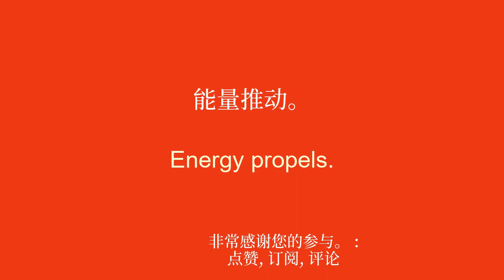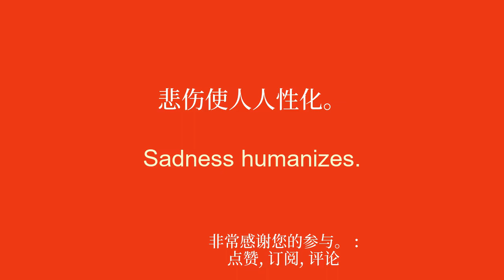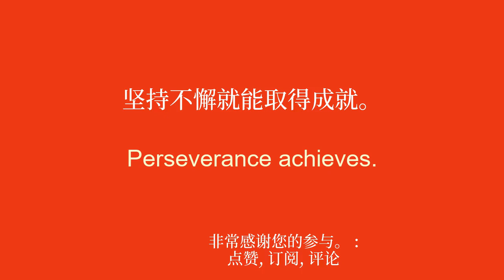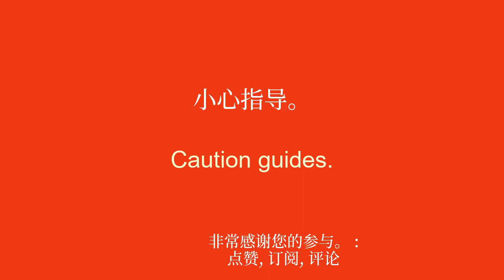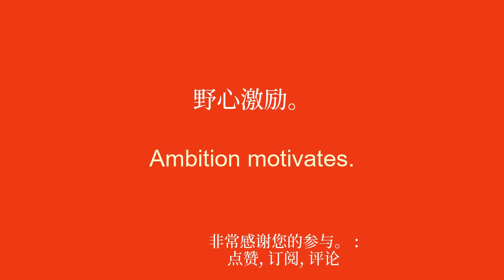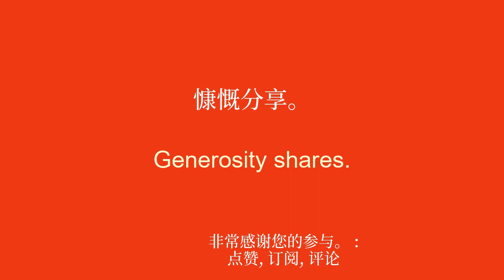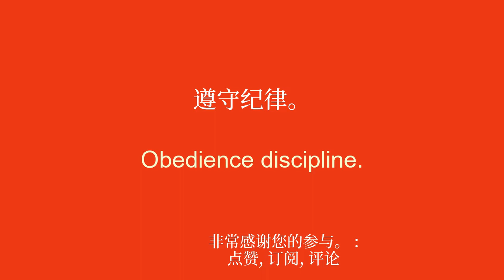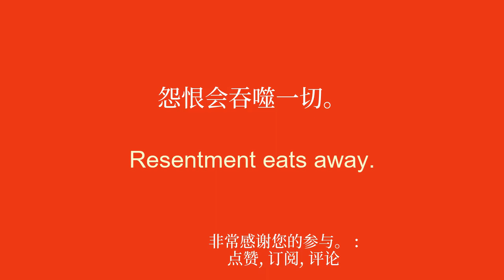为国外初学者学习英语